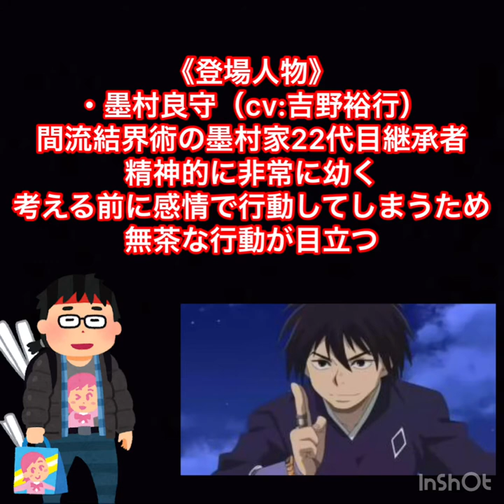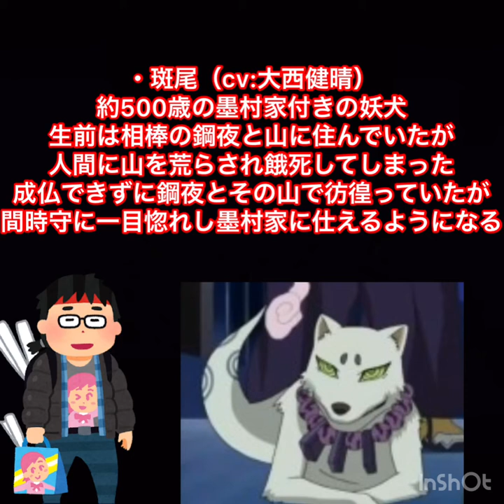《結界師》を知ってほしい‼️